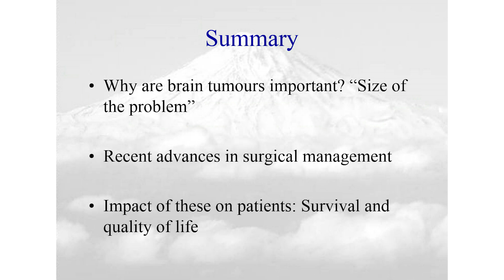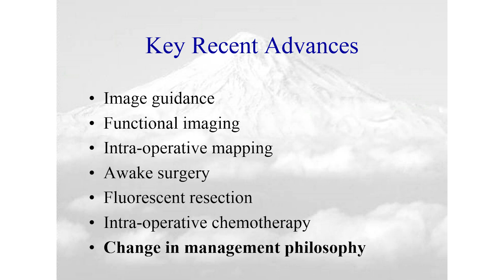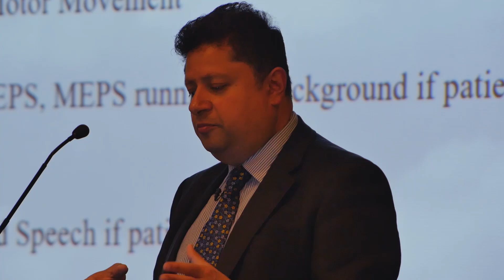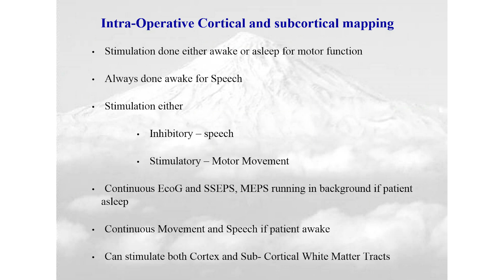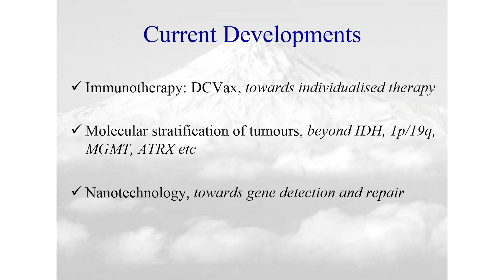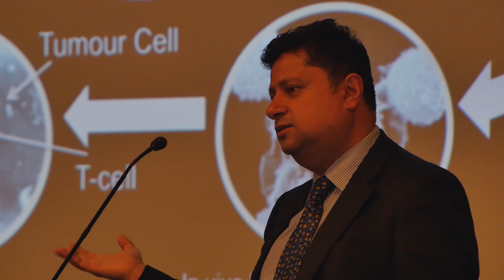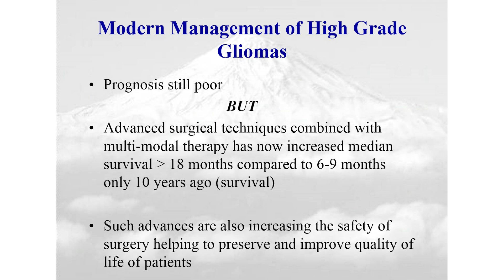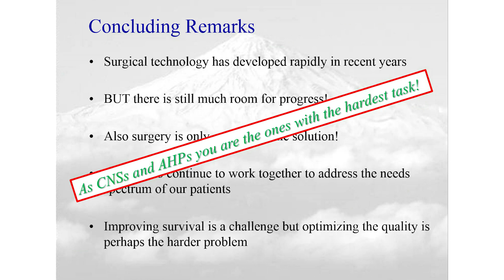Developments in nerosurgery for brain tumours | Keyoumars Ashkan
As part of The Brain Tumour Charity's Nurse and Allied Health Professional Study Day, Ashkan discusses why brain tumours are so important and the size of the problem researchers and surgeons face. He also explores recent advances in surgical management and the impact these advance have on patients.